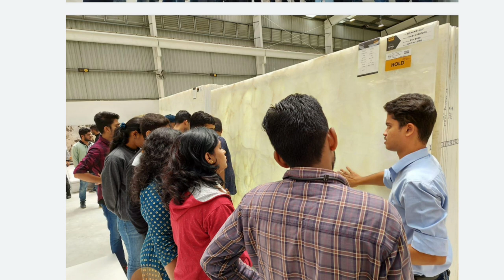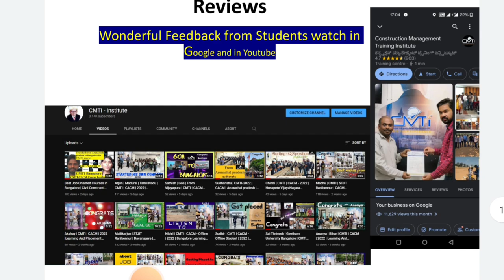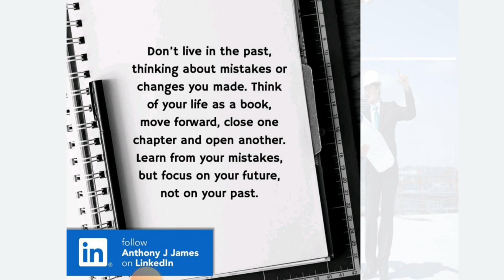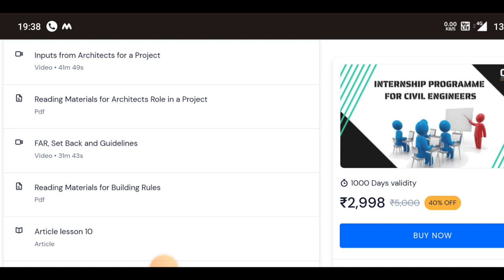Internship for civil Engineers 2022 | Importance of Internship | 100+ Opening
CMTI has placed 1500+ Engineers in leading Corporates do check the feedback of students

Todays Course is Internship Programme

Original Price is Rs 3000/- todays price for first 10 buyers is Rs 750/- only

This Course can be taken by Diploma / BE /B Tech / ME  / M Tech Engineers and Civil Engg students

Courses helps to build your Career in Construction, and helpful for International Education and to take up Entrepreneurship

Other Trending Courses Job oriented

Course fee Rs 10,000 and Todays price is Rs 3500/-